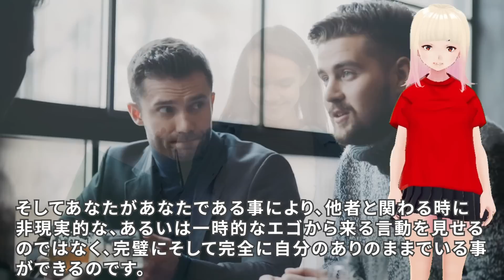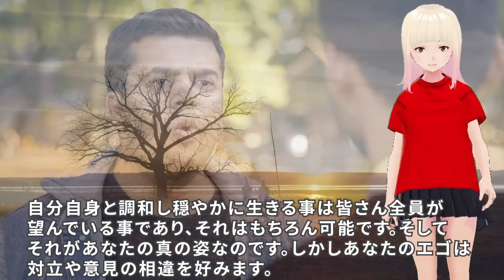【衝撃】その時は終わったのです！！イエスからのメッセージがヤバすぎる！！【スピリチュアル】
今回はジョンスモールマンさんが6月10日に届けてくれた、イエスからのメッセージをご紹介します。